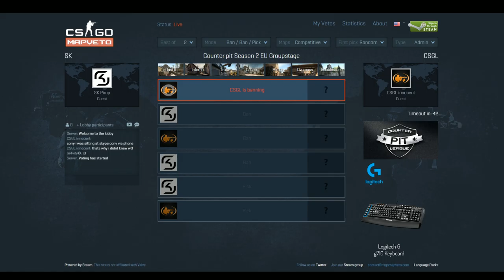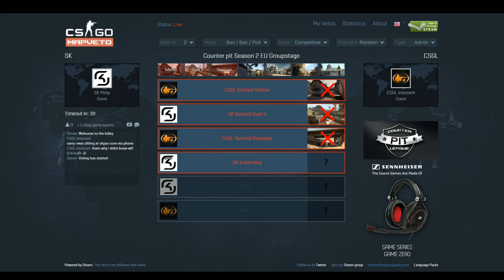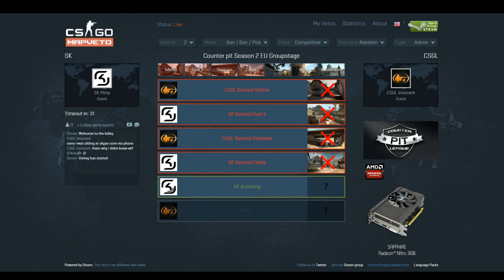CSGL vs SK Gaming Counter Pit EU Group Stage - Game 1